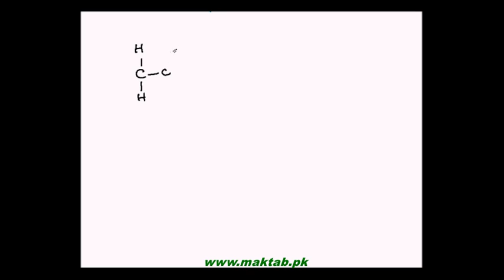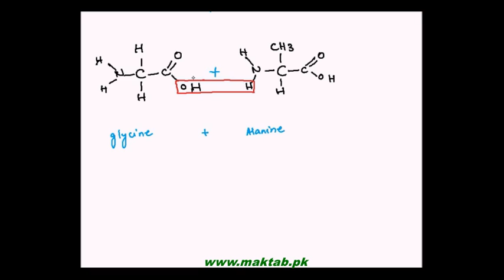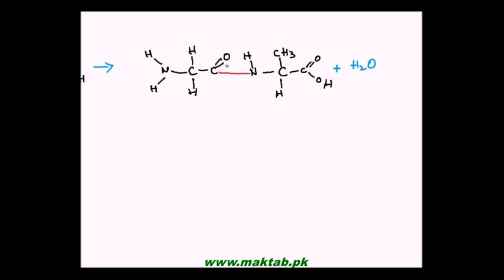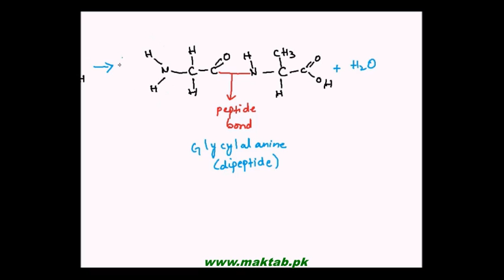FSc Biology Book1, CH 2, LEC 9: Composition of Proteins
The Video lecture from Biological Molecules (F.Sc. First Year Biology) covers Composition of amino acids,how peptide bonds are formed and how amino acids combine together in specific sequences to form protein molecule. Find more e-learning material and educational video lectures in Urdu at maktab.pk. These videos are free to use for promotional and commercial purpose by keeping the credits to Maktab.